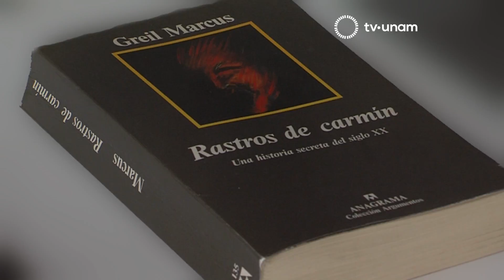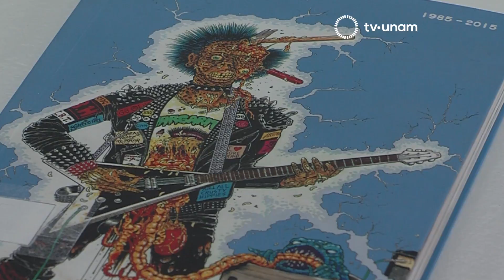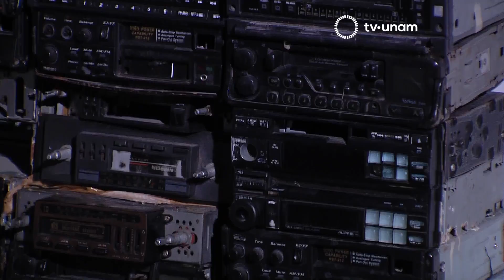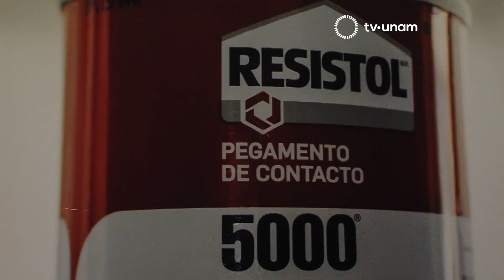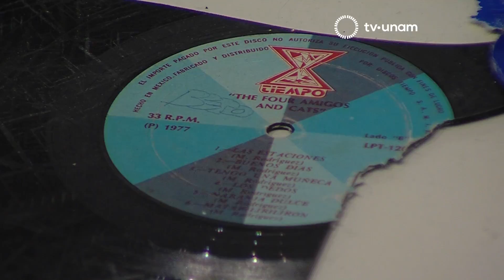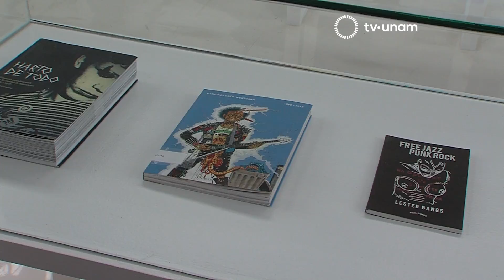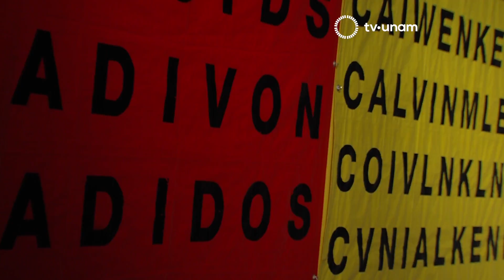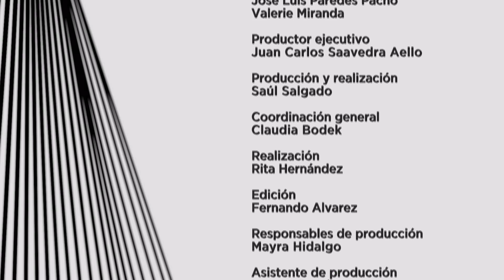Observatorio cotidiano Pacho. Exposición Punk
Observatorio cotidiano en la cultura desde el Museo Universitario del Chopo,  abre un espacio para hablar del punk, movimiento de contracultura  iniciado en los setenta. José Luis Paredes Pacho y Valerie Miranda comentan con Israel Martínez, artista audiovisual y co-curador de la muestra “Punk sus rastros en el arte contemporáneo” sobre esta tendencia cuya premisa es destruirlo todo: la música, la moda y los convencionalismos sociales.